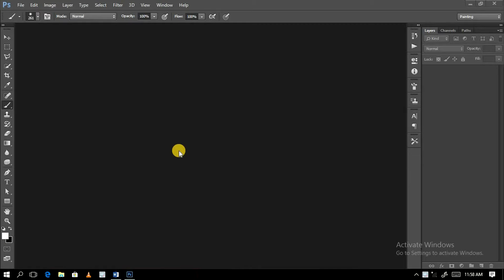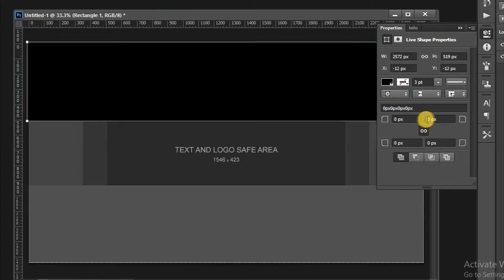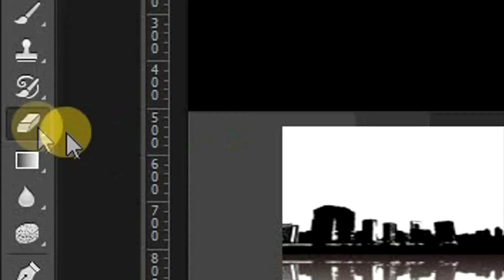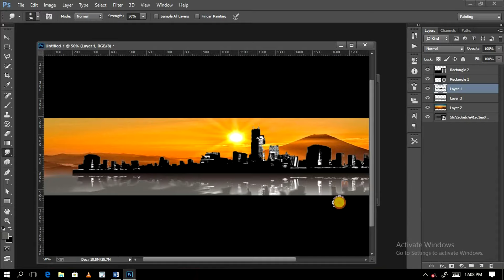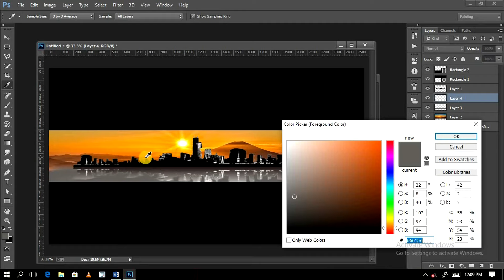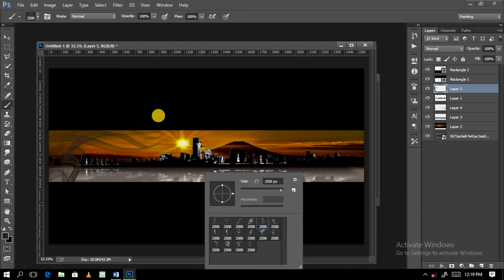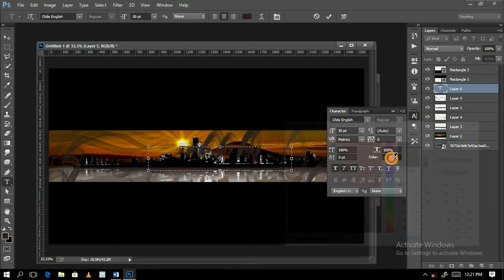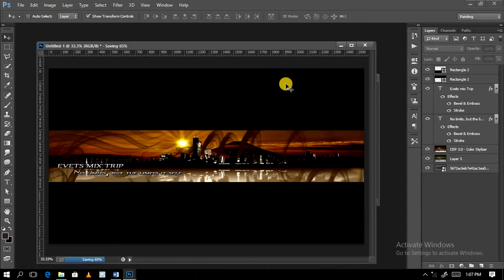How to make youtube banner on Photoshop cc 2019 (cinematic effect)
Don't miss, on how to make a cinematic youtube banner.
So easy and simple. Make it the way you like it..